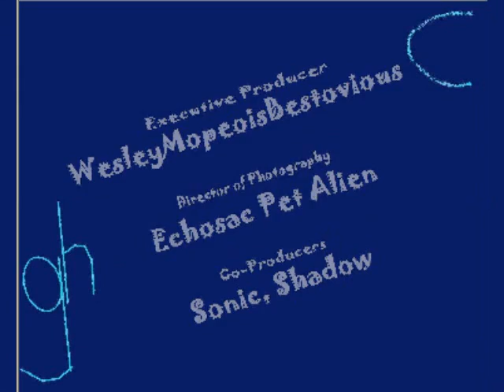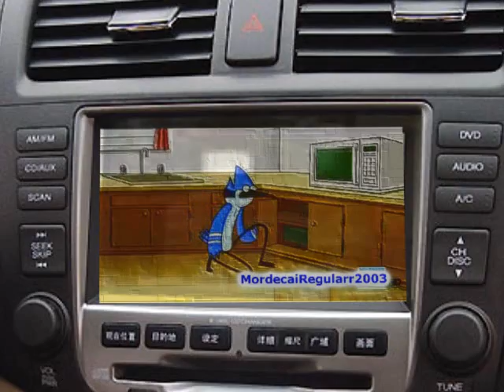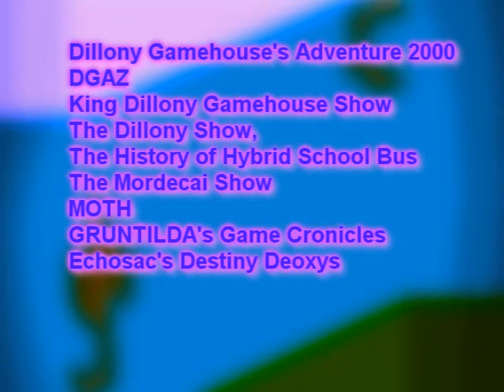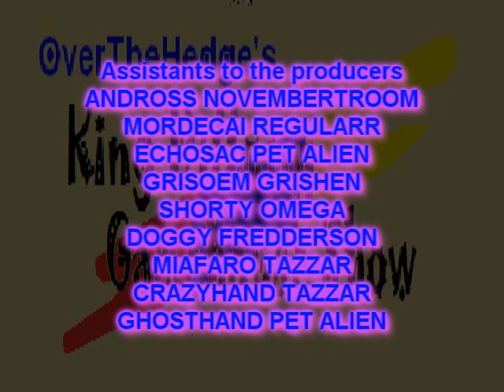King Dillony Gamehouse Show Episode 4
Dillony has his car broken down in the city and bought himself a new one. Mordecai and Skips fix the computer from the virus.